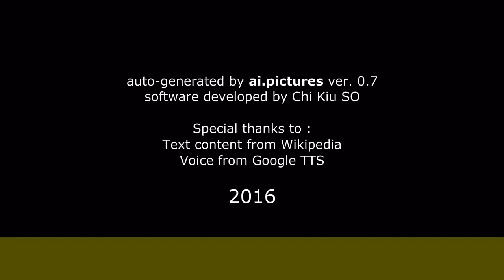Marina Coffa - Biografia